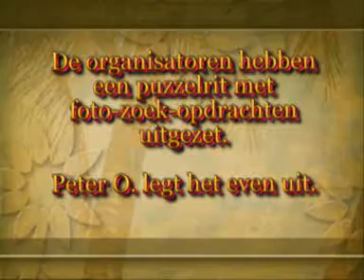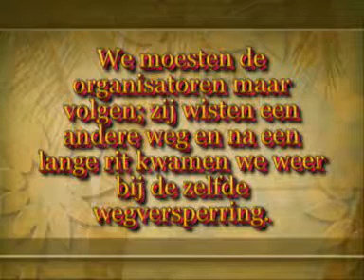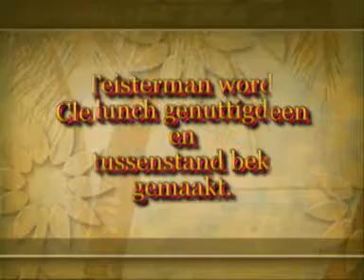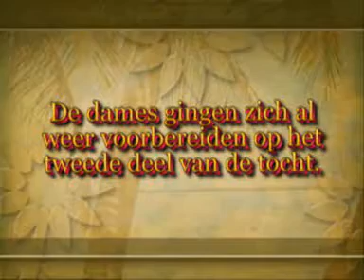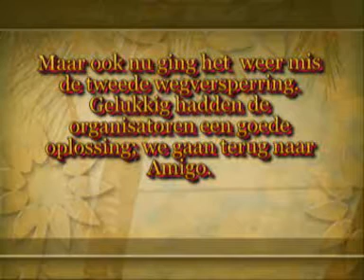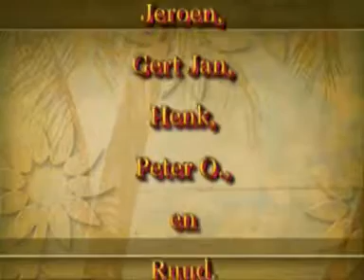11-09-18 Manage 15 jaar.wmv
De mannenkookclub "Managé" heeft op 18 september 2011 haar 15 jarige jubileum gevierd. De georganiseerde foto-zoek-puzzelrit starte en eindigde bijbij Amigo te Alphen aan den Rijn. De lunch heeft plaatsgevonden bij Teisterman te Nieuwkoop